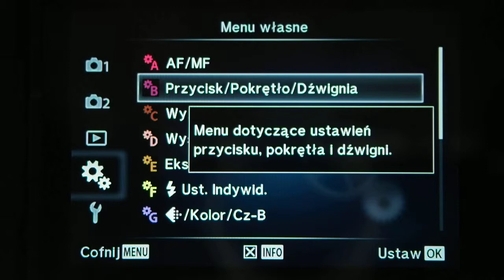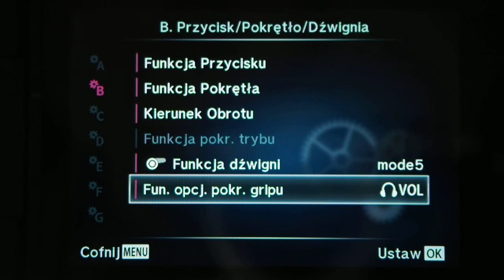Olympus OM-D E-M5 Mark II - menu ustawień własnych B